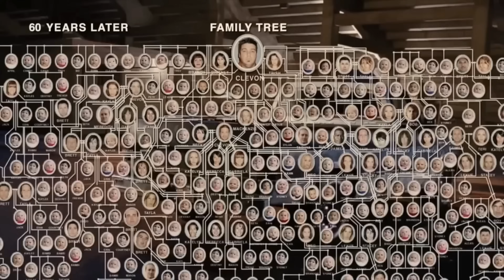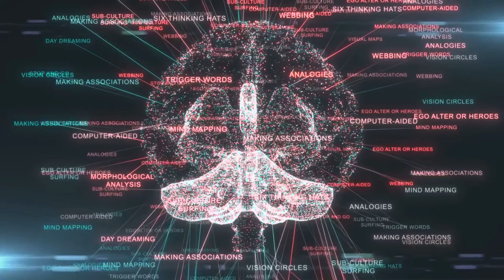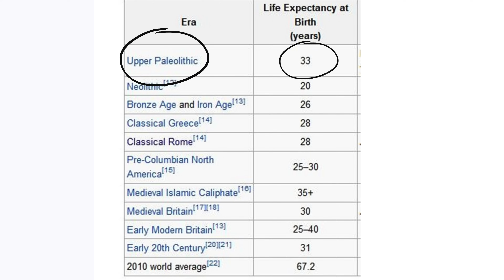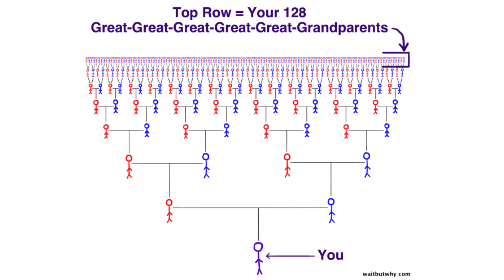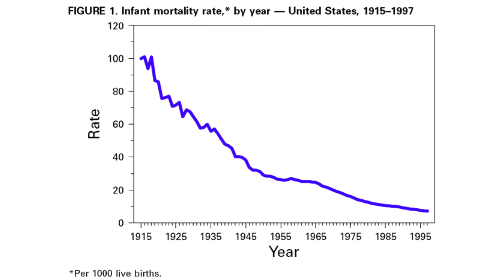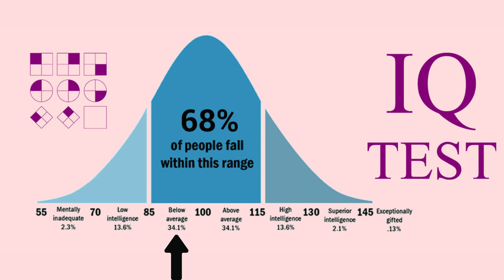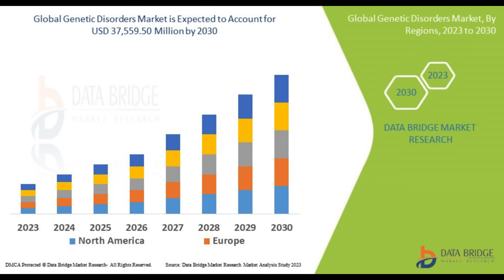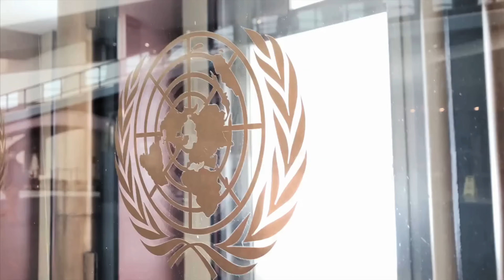Humans are Still Evolving, Just Backwards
In this video we explore our own human evolution in the current day and explore how we as homo sapiens are evolving without the evolutionary selection that created us leading to a decline in our physical and mental abilities.

Modern human evolution is in essence a lack of evolution as we no longer face survival of the fittest and the impacts from the Neolithic Period till now have been massive. Humans are still evolving right now but into what?

Fertility rates and intelligence as cause of decline in IQ